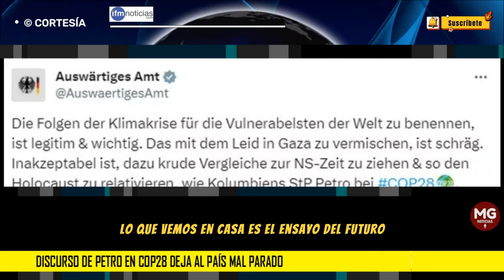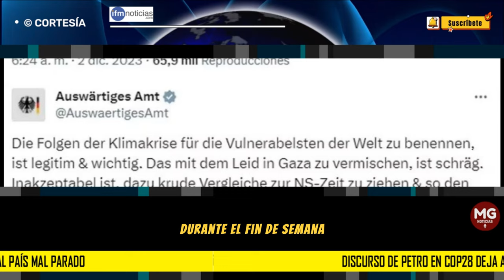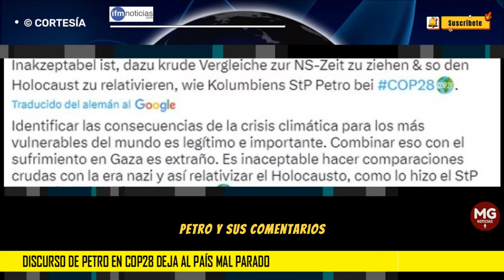🌐 DISCURSO DE PETRO EN COP28 DEJA MAL PARADO AL PAÍS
Luego de que el discurso del presidente Gustavo Petro en la COP28 estuviera enfocado nuevamente hacía comentario que hacían alusión al nazismo causa escozor en Israel, la polémica no se hizo esperar.
IFM NOTICIAS